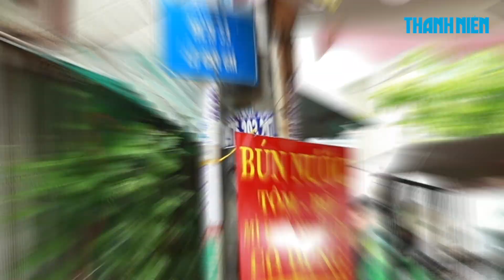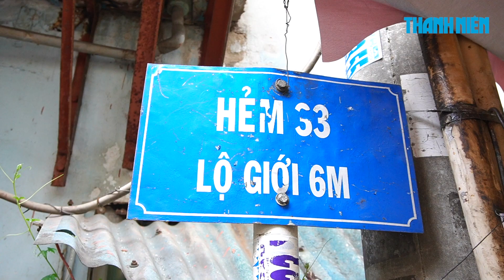Quán mì trộn muối ớt nổi tiếng bán gần 10 thùng mì mỗi ngày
BÚN NƯỚC TÔM BÒ - MÌ KHÔ MUỐI ỚT CÔ DUNG
33/3 NGUYỄN CÔNG HOAN, PHƯỜNG 7, QUẬN PHÚ NHUẬN, TP.HCM

Ở đường Trần Kế Xương và Nguyễn Công Hoan, Q.Phú nhuận, TP.HCM có kha khá quán mì trộn muối ớt. Điểm thú vị là các quán mì này đều do các cô bán chính, mà cũng vì lẽ đó các quán đều có tên như: cô Sáu, cô Có, cô Huyền, cô Dung...

Quán bún nước và mì trộn muối ớt cô Dung được nhiều thực khách đánh giá là ngon, giá cả hợp lí và không gian quán sạch sẽ so với các quán gần đó.
Cô Dung chia sẻ cô đã mở bán được 9 năm, món được xem như đặc sản ở quán là bún nước thế nhưng trong thời gian gần đây món mì trộn muối ớt lại đắt khách hơn cả, thực khách đa số là các bạn trẻ. Mỗi ngày lượng mì gói dùng để làm món mì trộn muối ớt ở quán cô Dung trung bình khoảng hơn 7 thùng mì 30 gói, có lúc cao điểm con số lên đến hơn 10 thùng.

Một phần mì trộn muối ớt thập cẩm ở quán cô Dung bao gồm một tô mì trộn và một tô nước dùng ăn kem, phần mì trộn bao gồm tương ớt, tương cà, hành phi và một miếng bánh tráng chiên giòn, tô nước dùng ăn kèm gồm có thịt bò, tôm quết, chả cua và trứng lòng đào.

Giá các món bún nước và mì trộn muối ớt ở quán cô Dung từ 30.000 đồng đến 40.000 đồng.